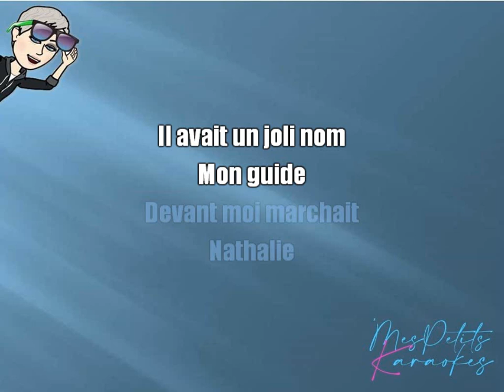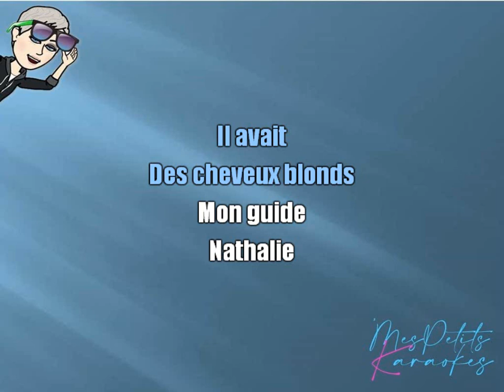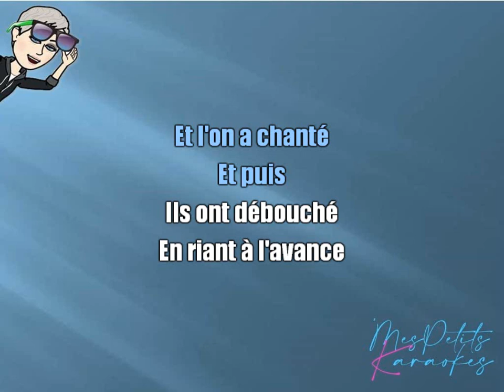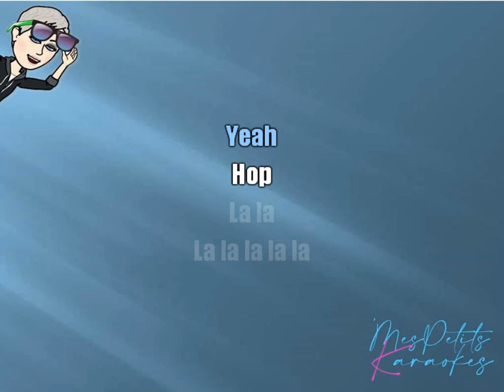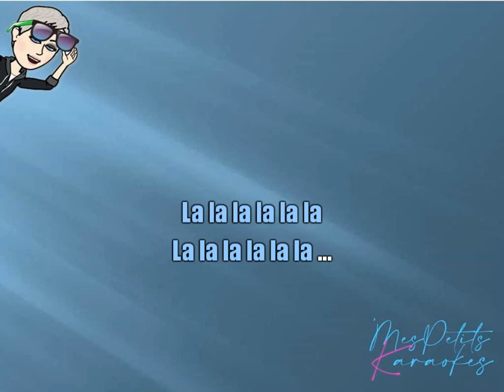GILBERT BECAUD - NATHALIE